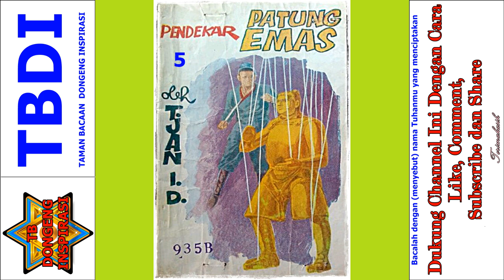Seri Cerita Silat Pendekar Patung Emas Jilid 5